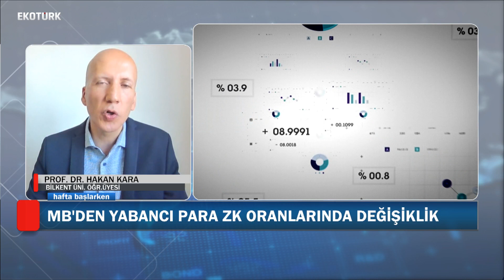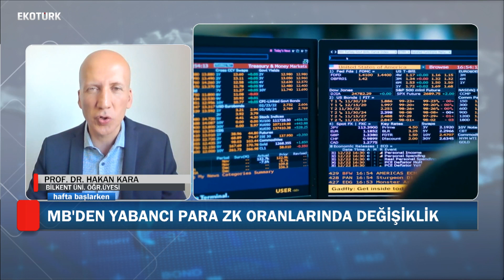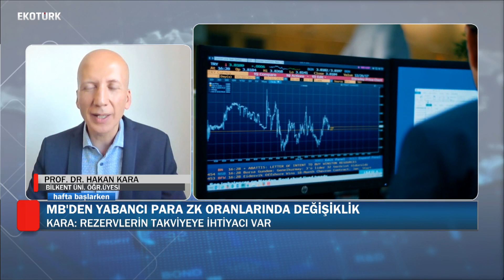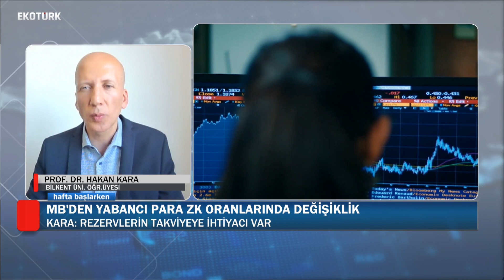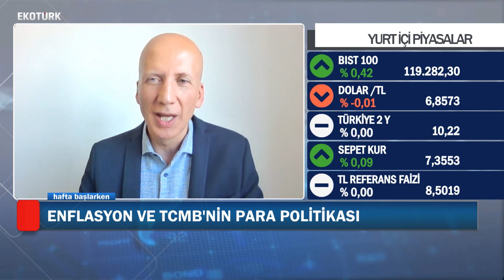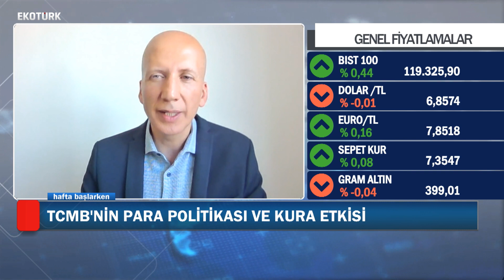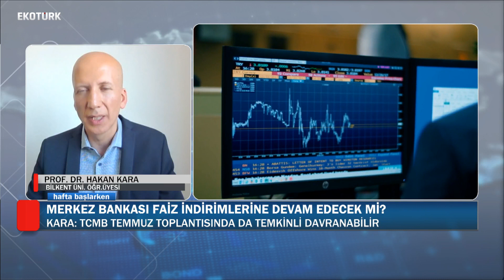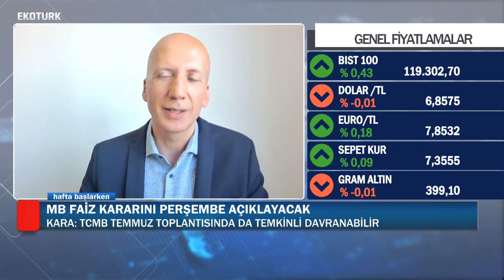TCMB faiz kararı ne olacak?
Hafta Başlarken ekonomist Şevin Ekinci moderatörlüğünde her Pazartesi saat 11.00'de  Ekotürk'te!

Bilkent Üniversitesi öğretim üyesi Dr. Hakan Kara, Hafta Başlarken programına canlı bağlantı yoluyla katıldı.